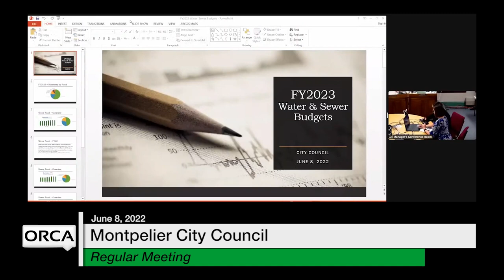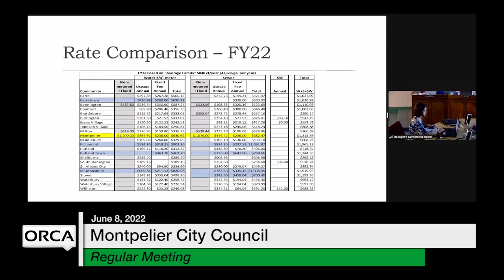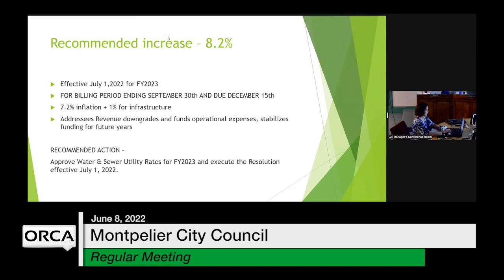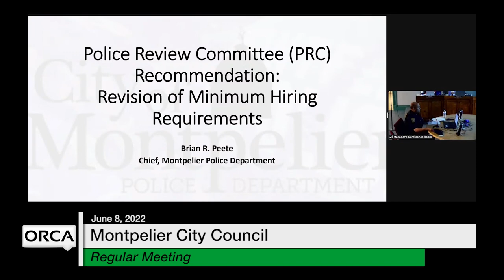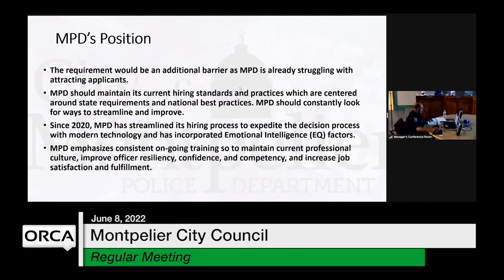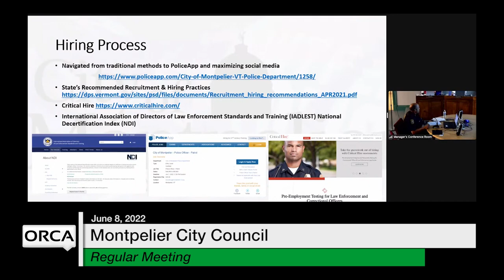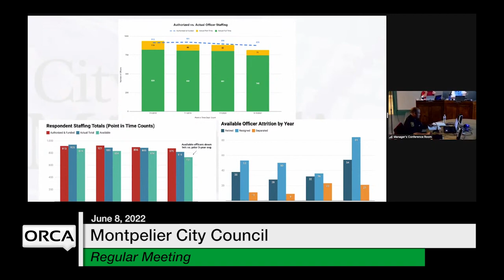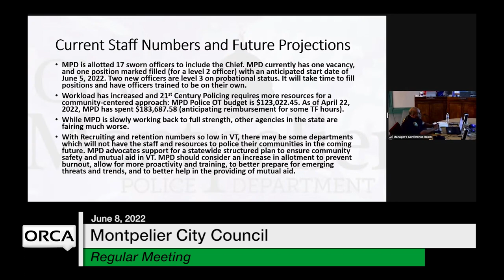Montpelier City Council - June 8, 2022 [MCC]